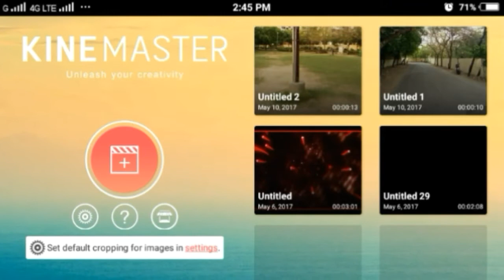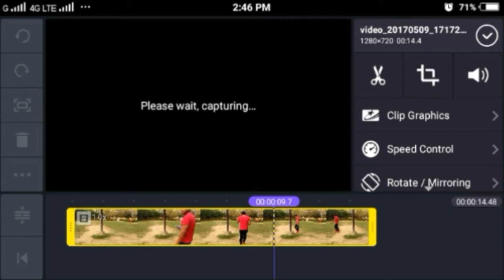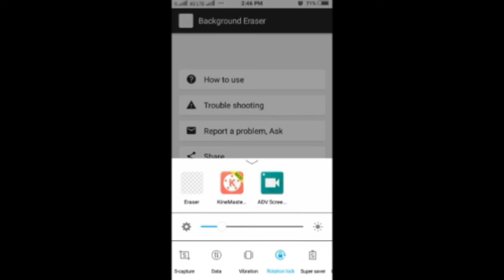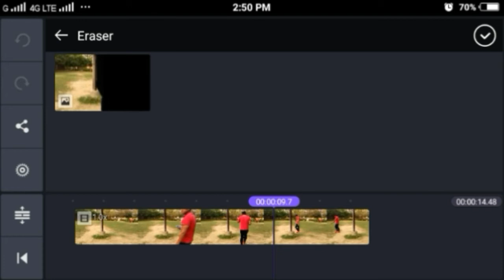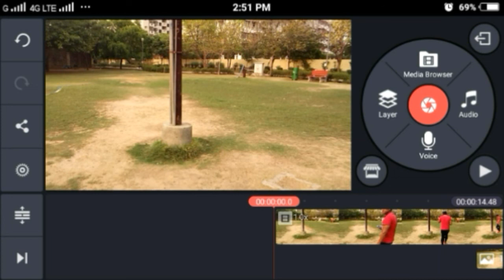Super power effect -2 magic tricks revealed in your personlized video editing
In this video i will show how to make vanish and super effect video to mobile so please watch this video till last and and dont forgot to subscribe and like this video.